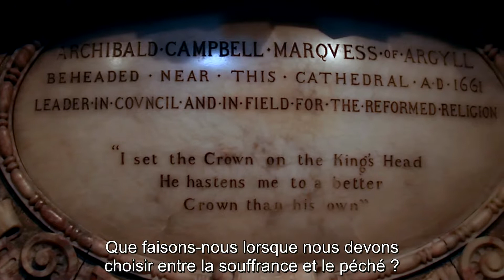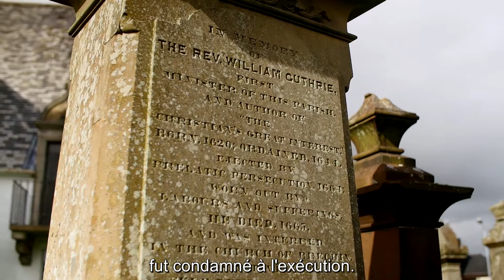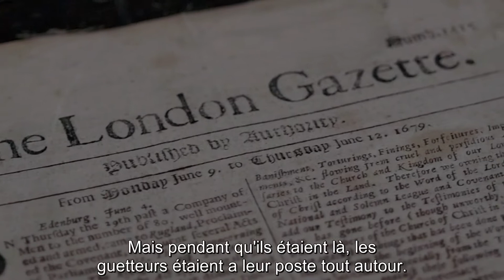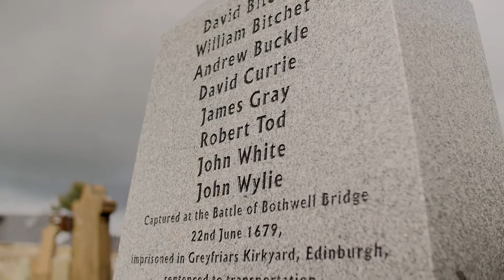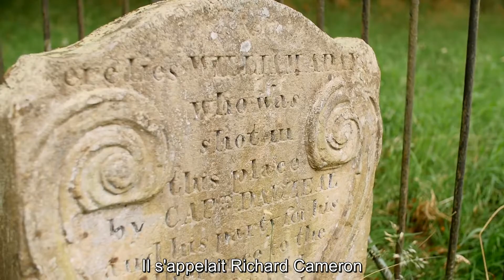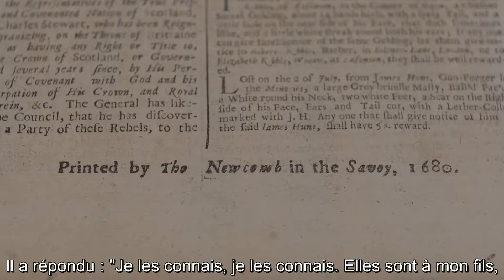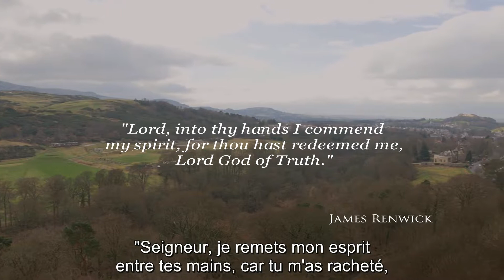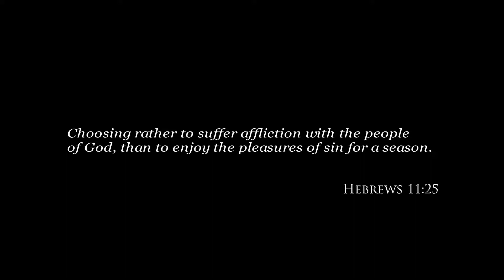La Souffrance Oubliée de l'Écosse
De lourdes amendes, l'emprisonnement, la torture et l'exécution. Fréquemment, et commodément ignorée, c'était la période de la plus grande persécution de l'Écosse. Un temps où les chrétiens fidèles souffriraient inévitablement en continuant à suivre la Parole de Dieu. A une époque d'hostilité croissante envers les valeurs chrétiennes, il y a aujourd'hui des leçons vitales à tirer de cette période terrible mais héroïque.